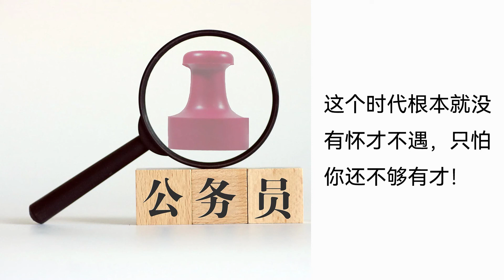【听书】【有声书】 官场小说 | 公务员 | 036